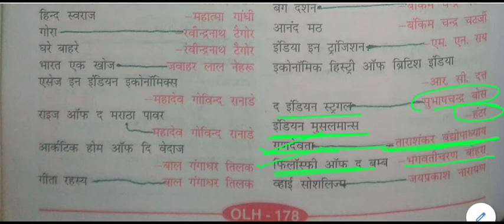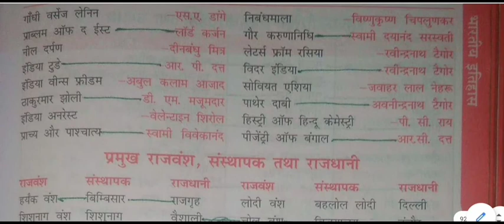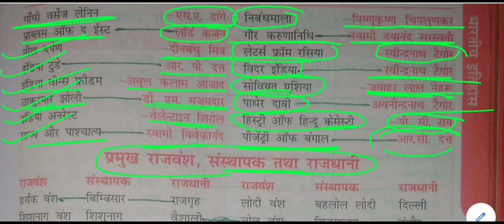सामान्य ज्ञान - स्वतंत्रता आंदोलन से सम्वन्धित पुस्तकें एवं उनके लेखक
Books related to freedom movement and their authors for All Competitive Exams like SSC, Railway, IB, Bank, UPSC, BPSC, MPSC, PCS, etc.